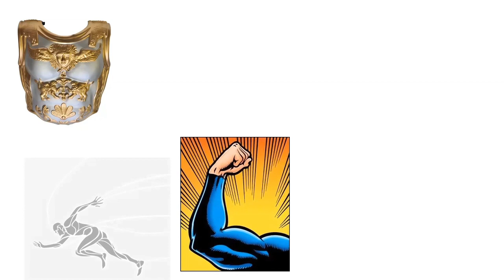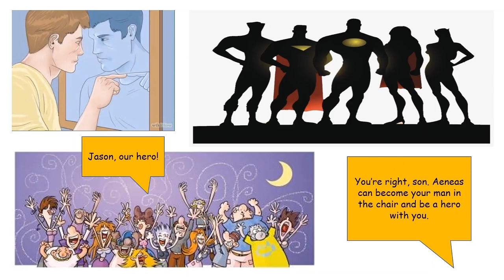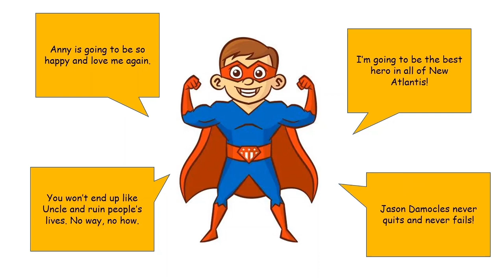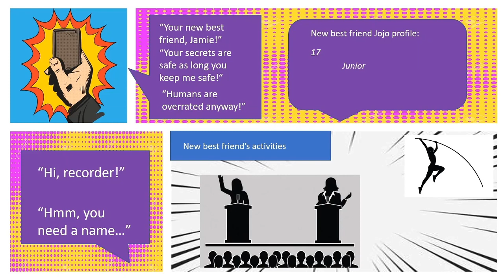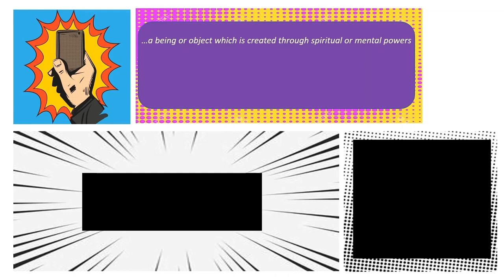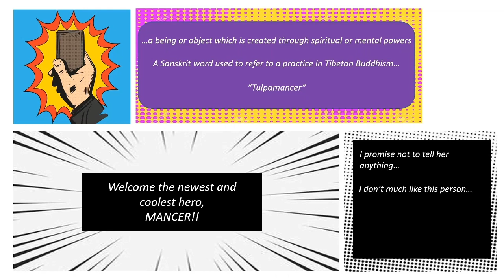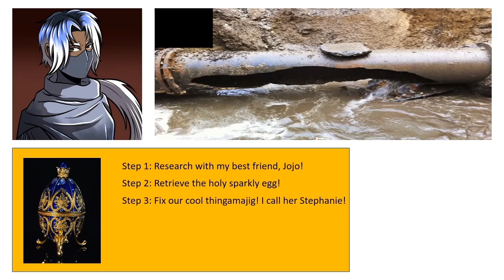Hero Complex | Issue 11: AGEIS | Masks: A New Generation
Welcome to New Atlantis, home to three past generations of supers. The fourth and current generation struggle to find themselves and the heroes that they wish to be. This issue: A friend is saved, a life is lost, and an egg is found.

Broadcasted live on Twitch every Sunday at 5 EST -- Watch live